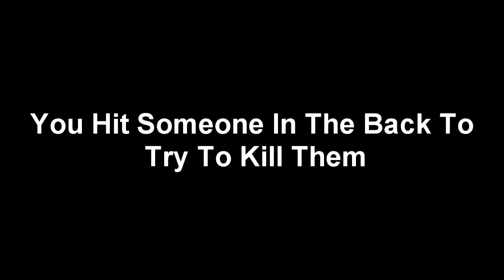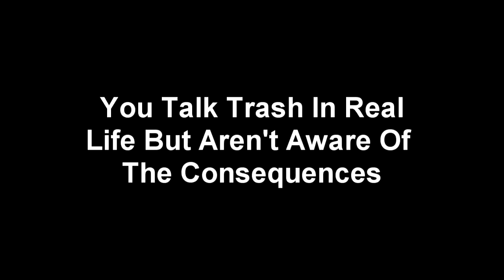How To Tell If You Game Too Much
Thumbs it up and I'll give you a cyber high five! :D But seriously. Please thumbs it up, so the ARMY can grow. :)